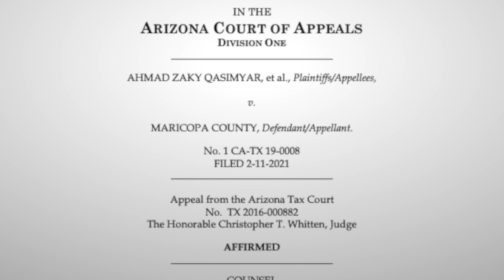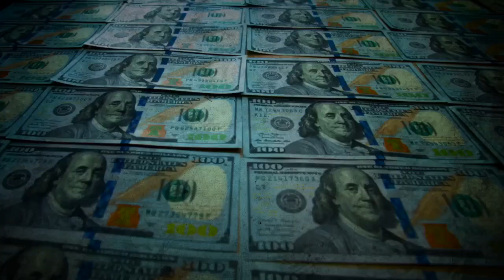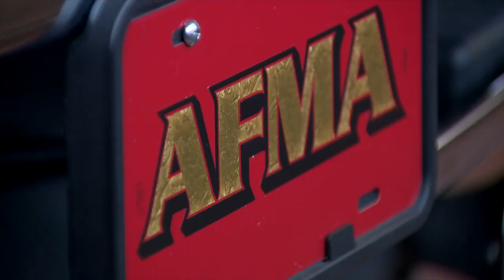Maricopa County fire districts consider boosting property taxes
The County fire districts recently learned they owe a combined $10.6 million in tax refunds because of a property tax dispute the fire districts didn’t cause.